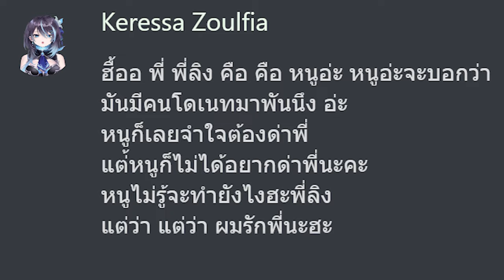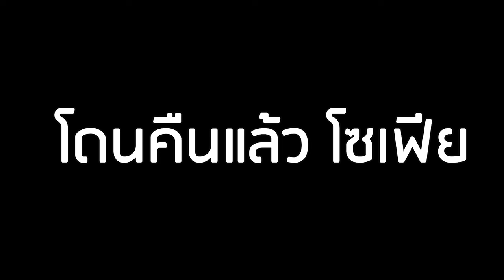[Vtuber]Hi-light ถึงเวลาเซลิน่าด่าโซเฟียคืน!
ใครโดเนทไปให้บอสด่ากันเนี่ยยย @PrincessZelina

ตามไปตำและดูไลฟ์ย้อนหลังได้ที่นี่